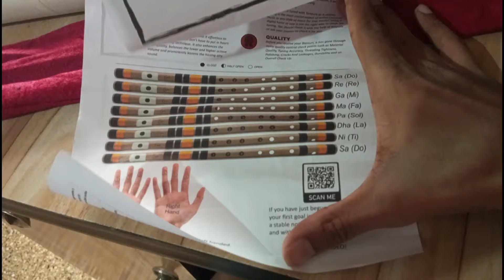Radhe Flutes | PVC | C Natural | Best Budget Flute | Unboxing and Review by Mihir Parkar.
Best Budget flute for beginners Under ₹500 range.
Manufacturer : Radhe Flutes
Material : PVC Fibre
Right Handed C natural PVC Flute.
Tuned With Tanpura A=440Hz

Note : though they are saying 440Hz but it's not exactly tunned. For Practice purpose and Beginner Level it is okay not recommend for professionals.

IN THE PACKAGE  RECEIVED :

PVC FLUTE ( With Lip Plate )

VELVET COVER

FLUTE MANUAL

CARDBOARD TUBE FOR SAFETY